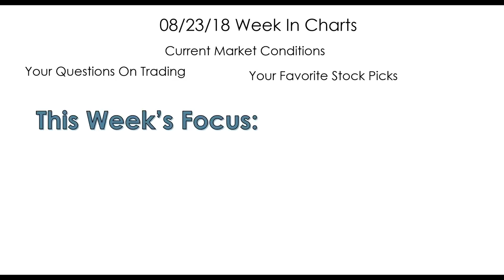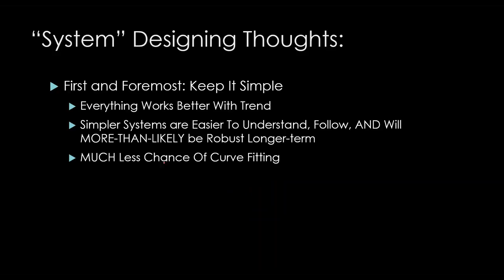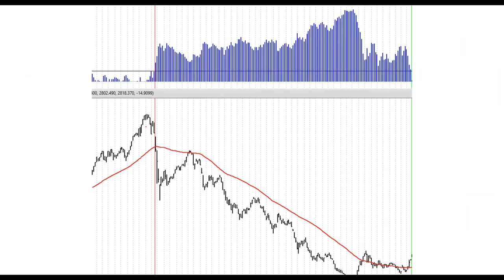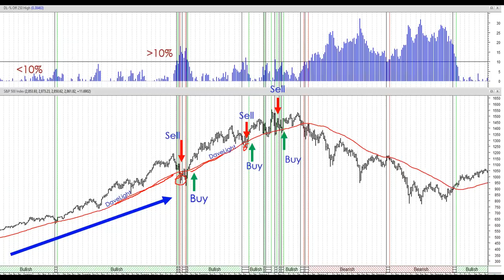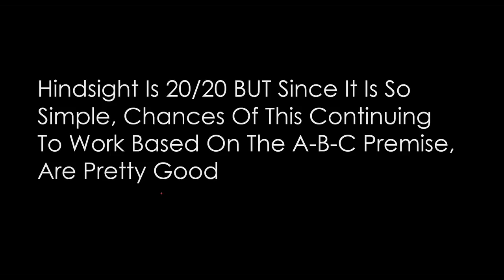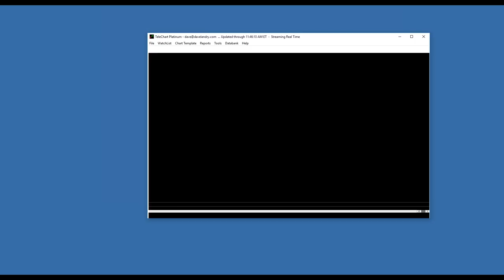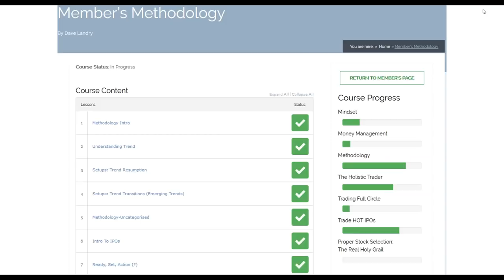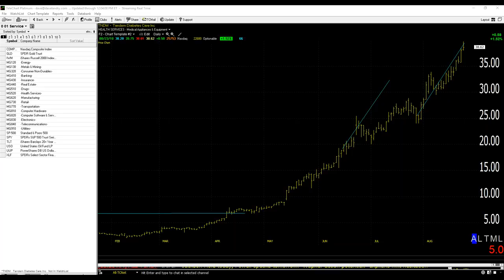Dave Landry's The Week In Charts-Timing The Market With A Simple System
In this episode, I continued my discussion on market timing with a focus on staying long or short based on a simple system. And, last but not least, I fielded your questions and analyzed your stock picks.